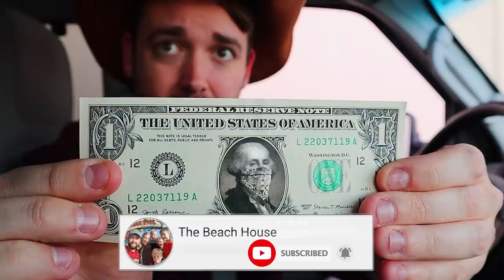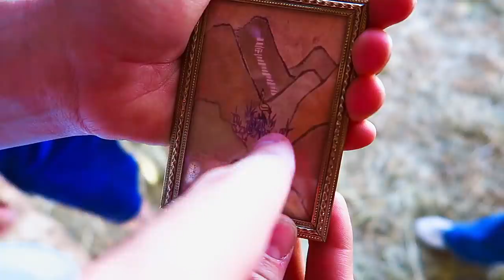Bandits Secret Meeting!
The beach house is still trying to understand what strange things have happened to their world! We attend this strange bandits secret meeting! After sneaking in we find out they are turning everyone! ↓↓↓↓↓↓ CLICK TO SEE MORE ↓↓↓↓↓↓↓↓

Intro Theme song by Cody Crabb:
Codycrabb.com

Subtle Betrayal - SYBS
Addicted - VYEN
Ghost Chase Thriller - Sir Cubworth
Chasing Time - SYBS